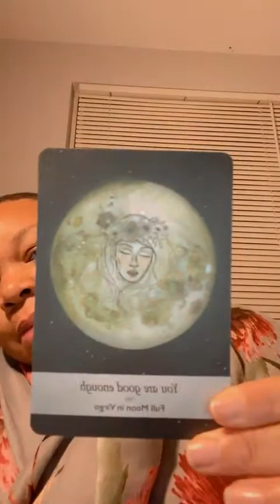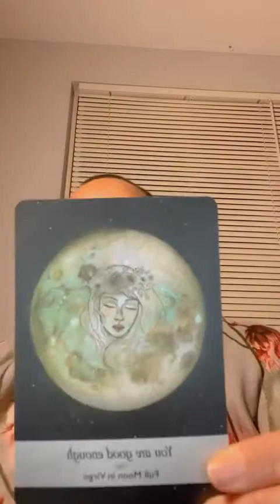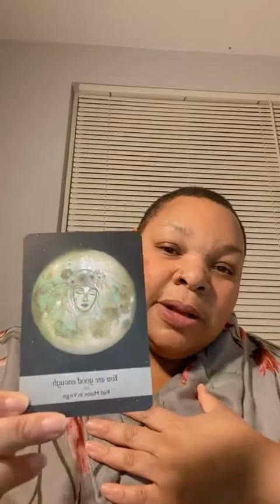Moon Message & The Free World Wide Womb Blessing Sister Circle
Beautiful Womb Women,  to Receive The Blessing Energy and sit in Womb Sister Circle, that I will be guiding in Online Womb Goddess Temple on Wednesday, February 16th, the Fullmoon Womb Blessing Day at 8:30 pm est. Please Register to partake in Womb Sister Circle and Receive the Blessing Energy. Follow these Steps Below.

Here's How:

1. Please Register with Womb Goddess Temple so that you can sit in Womb Sister Circle, here you will receive the Zoom link and join my Temple List for future offerings and Temple gatherings.

2. Please register at the World Wide Womb Blessing site so that you can Recieve The Blessing Attunements at:

Please select the Blessing Time for 18:00 UK.

You can now register for the Worldwide Womb Blessing on the day of.

Registrations will close 45 minutes before each chosen time,

Choose 18:00 UK

You will receive access to preparation documents.

In Purity and Grace,

Thank you for allowing me to Be of Service. Thank you for your Graciousness.